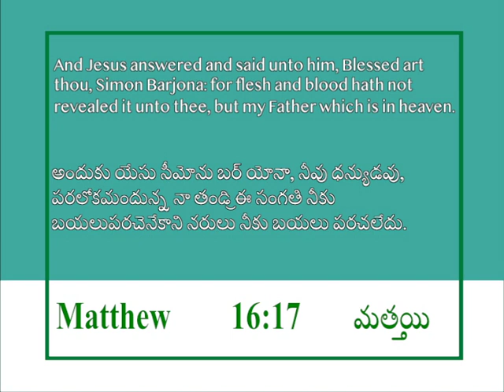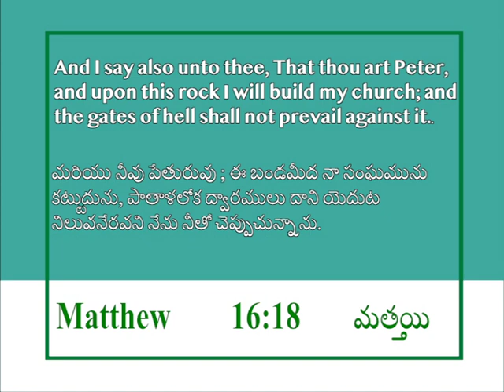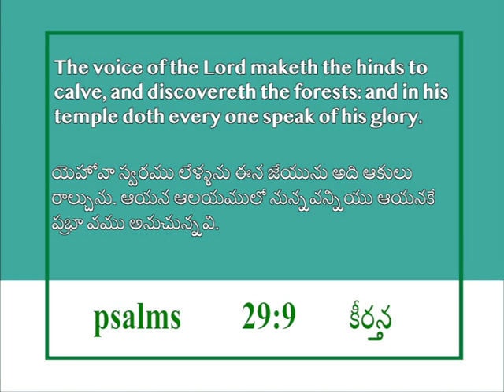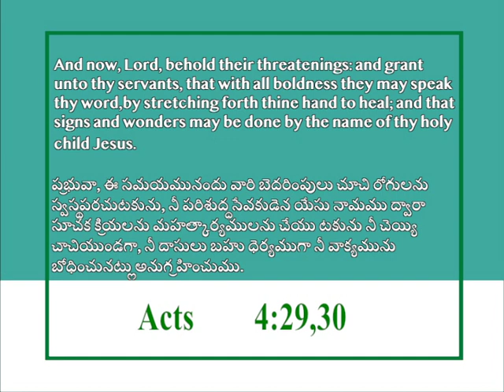"I will build my Church" | Matthew 16:17,18 | Joshua Daniel